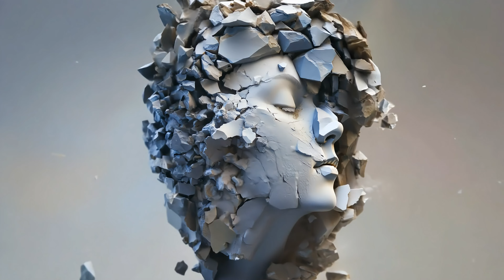Dirty Palm & Atlas Dean - Lost My Mind